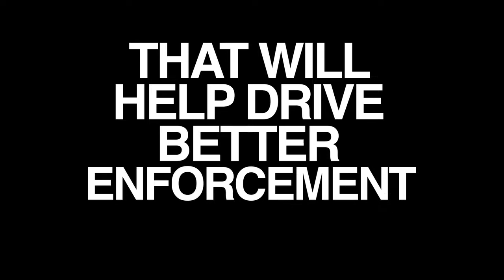TITE IX TURNS 50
To celebrate the 50TH ANNIVERSARY of TITLE IX we are headed to capitol hill to help introduce the FAIR PLAY FOR WOMEN ACT with Sen Chris Murphy & Representative Alma Adams.